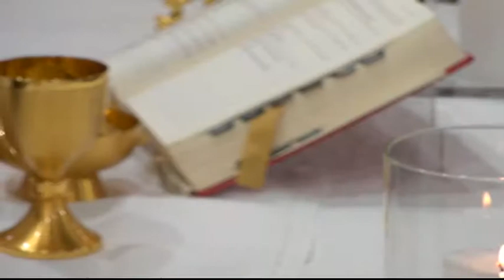Santa Misa 06 05 2019